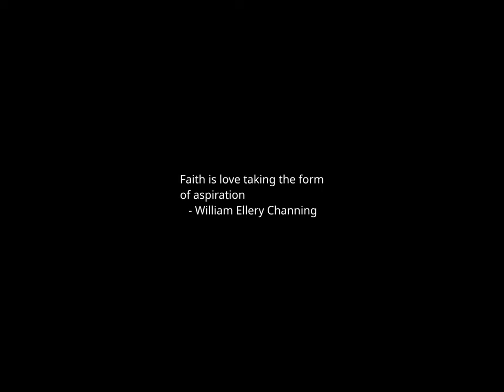Sunset Time-lapse: Saturday, February 24, 2024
Today's headlines:

What to Know About Trump's $454 Million Bond From His Fraud Trial

Russian authorities have handed Alexei Navalny’s body to his mother: Navalny spokesperson

Congress should be forced to offset all emergency spending

Phillips says he doesn't know ex-consultant allegedly behind fake Biden robocall: 'I'm repulsed'

Ukraine Marks 2d Anniversary of Russian Invasion Determined Despite Setbacks

Flaco, the beloved New York owl, died after colliding with a building

Trump says legal woes have boosted his support among Black Americans

Axelrod says impression of GOP as extreme thwarting party: This is not the image 'the Republican Party wants'

The US must support refugees or end policies perpetuating their misery

Trump, Kari Lake, Mike Lindell, Vivek Ramaswamy wrap up CPAC 2024: Watch live